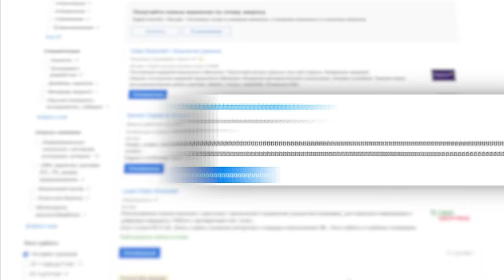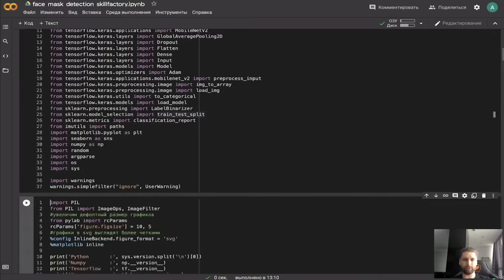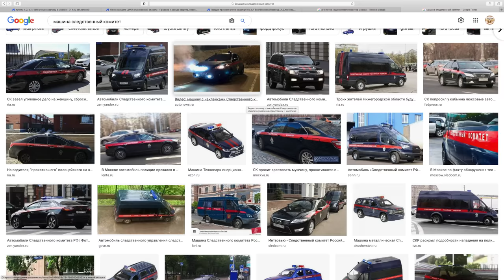ОДИН ЗВОНОК И ЧЕЛОВЕК СТАЛ БОМЖОМ И ДОЛЖНИКОМ! ЛЮТЫЙ БЕСПРЕДЕЛ И ЭТО ВСЁ ЛЕГАЛЬНО! ЛЮДИ, НАС ГРАБЯТ!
Всегда было интересно ну как можно поверить мошенникам? А практика показывает, что это развивается как снежный ком! Вы вдумайтесь только за 14 дней у человека украли 17 миллионов рублей практически. Оставили его БОМЖом и должником и все это сделали "легально"! Вся жизнь и все накопления человека просто улетели в карман злоумышленников! Смотрите внимательно я постарался задать самые важные вопросы как все это происходило и попросил человека детально все рассказать. Будьте бдительны.
Если кто-то знает как помочь свяжитесь пожалуйста! 📌
Тайм кодов нет! Так как это смотреть надо целиком не мотая.